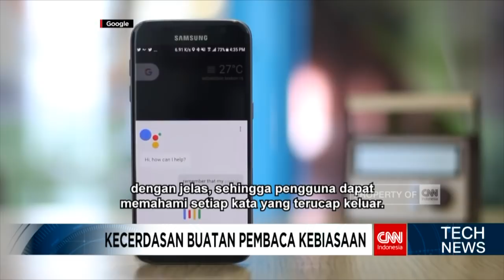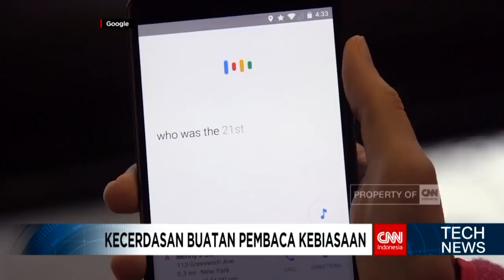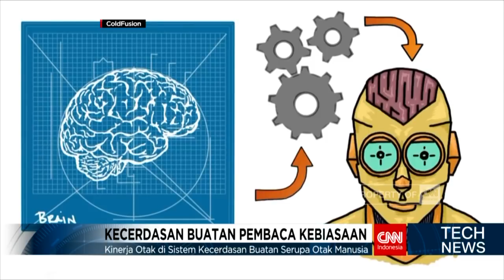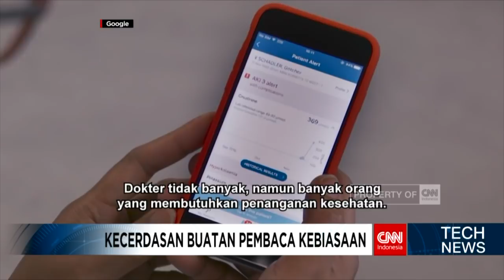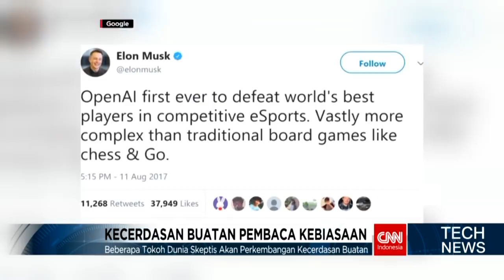Langsung dari Jepang, Ini Nih Serunya Nyobain Kecerdasan Buatan Google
Seberapa pintar perangkat teknologi yang anda gunakan setiap hari? Apakah sudah cukup pintar membaca kebiasaan anda?

Produser CNN Indonesia Tech News, Jeris Nindiyah akan mengulas kebiasaan kita sehari-hari, yang mampu dibaca oleh sistem kecerdasan buatan atau yang biasa disebut Artificial Intelligence.

Like & Follow Facebook:
CNN Indonesia

cnnindonesia